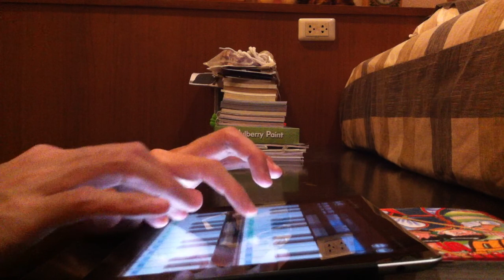Piano on iPad - ใกล้รุ่ง (Near Dawn), Etude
The Musical Composition of His Majesty King Bhumibol Adulyadej,
My 5th song on iPad